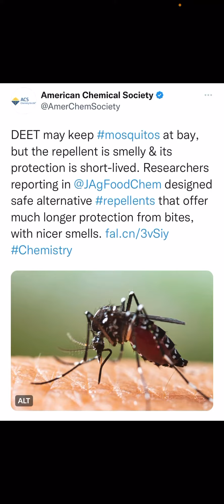Better mosquito repellent alternatives to DEET